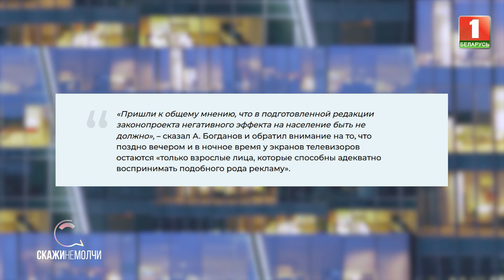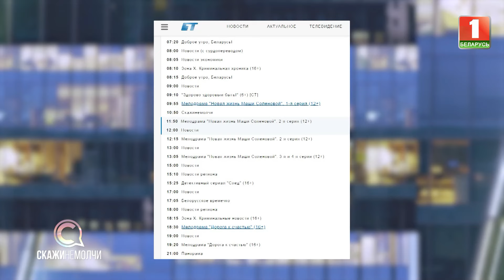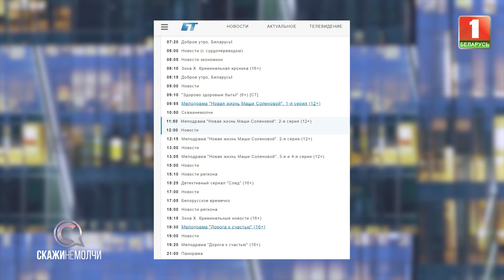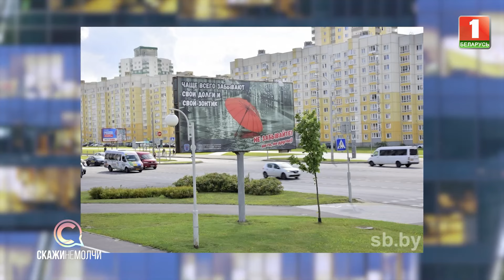Начальник управления защиты прав потребителей МАРТ | Инна Гаврильчик | СКАЖИНЕМОЛЧИ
Гость программы — начальник управления защиты прав потребителей и контроля за рекламой МАРТ Инна Гаврильчик.

🔸 Вступили в силу изменения в Закон о рекламе. Поговорим об основных новациях. Станет ли рекламы больше?

🔸 В какое время и где теперь можно рекламировать алкогольные напитки? Какие введены ограничения для такой рекламы?

🔸Что изменилось в рекламе азартных игр и казино?

🔸 Бегущая строка на телеканалах о вахтовом методе работы в соседней стране теперь запрещена?

🔸 Какие новшества коснулись операторов сотовой связи?

🔸 Есть ли существенные расхождения в Законе о рекламе Беларуси и России?

🔸 О чём договорились МАРТ и крупный российский маркетплейс?

00:00 — Анонс;
01:15 — Начало;
01:50 — Изменения в Законе о рекламе;
04:45 — В Беларуси разрешили рекламировать алкогольные напитки?
13:23 — Сходства и различия законодательства России и Беларуси;
14:20 — Реклама игорных заведений. Её станет еще больше?
19:01 — Онлайн-казино и их дальнейшая судьба;
21:10 — Запрет рекламы о трудоустройстве за гранцей;
25:55 — Реклама — двигатель торговли;
27:53 — Реклама на транспортном средстве. Какие особенности?
32:40 — Какие изменения коснулись социальной рекламы?
36:16 — С какими вопросами потребители обращаются в МАРТ?
40:01 — Блоггеры и рекламные интеграции;
50:50 — Заключительное слово.